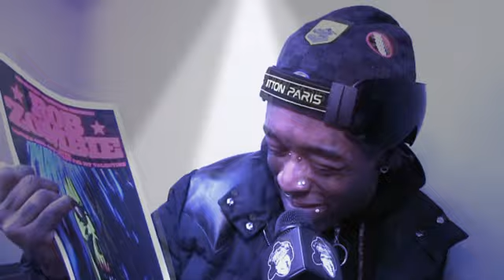Rob zombie poster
Another great upload